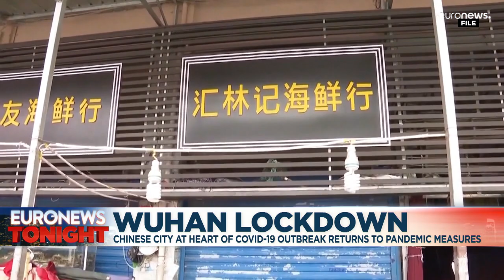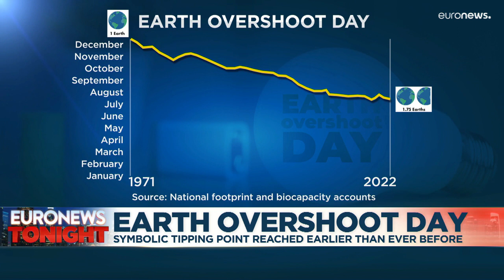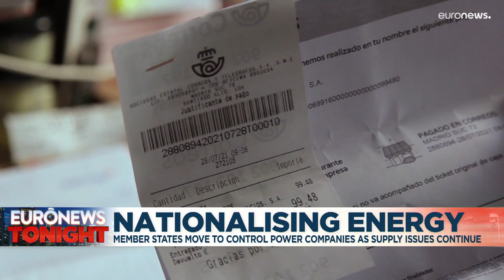Latest news bulletin | July 28th – Evening